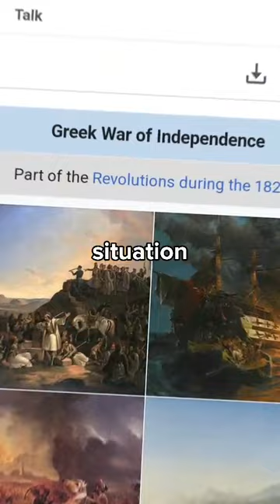Kolokotronis and Karaiskakis Edit - Happy Nation